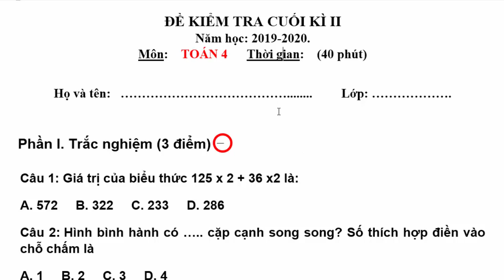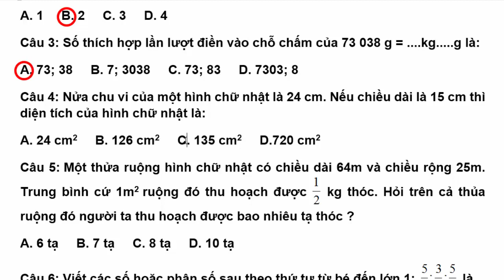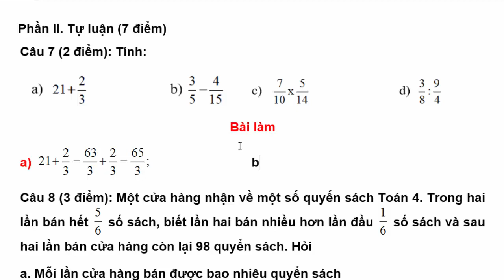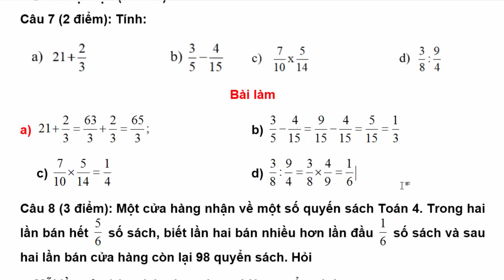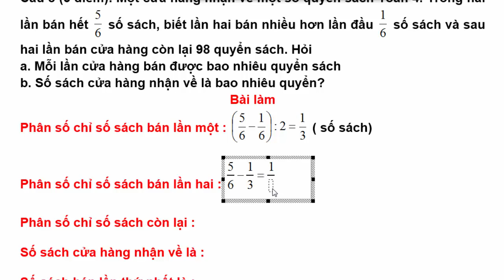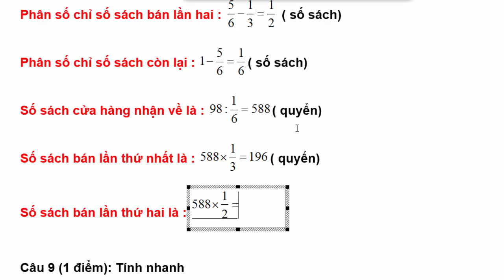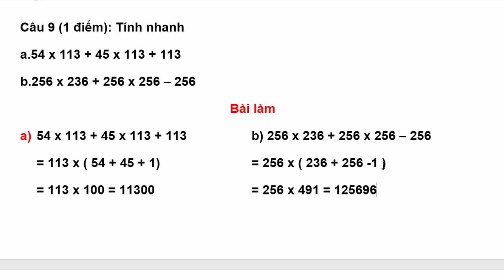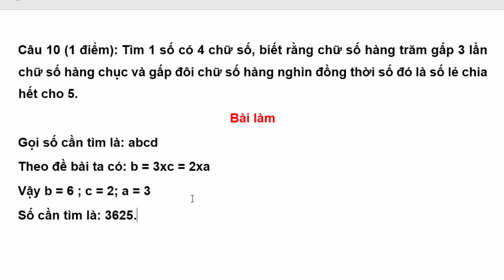Học Trực Tuyến Toán Lớp 4 Đề Thi Cuối Học Kì 2 Năm 2020 ( Đề 3)